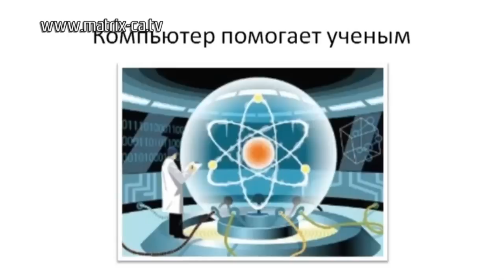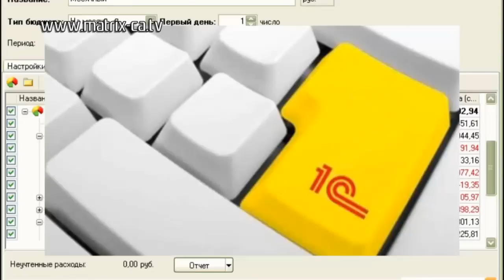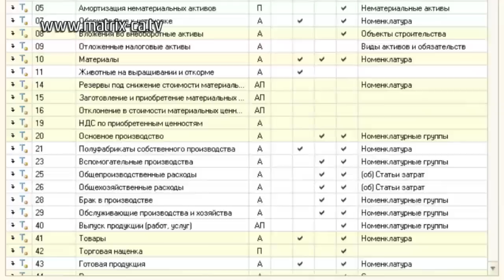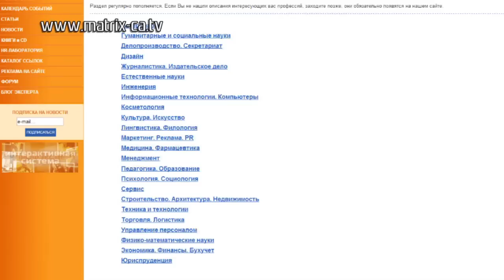Как новые технологии меняют профессии (205)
Сегодня вряд ли специалист в какой угодно сфере - дизайне, психологии, бухгалтерии - согласится прожить хотя бы день без компьютера, планшетного устройства или мобильного телефона.

А ведь еще совсем недавно выполнять профессиональные обязанности было гораздо сложнее. Что изменилось за последнее время - в нашем сюжете